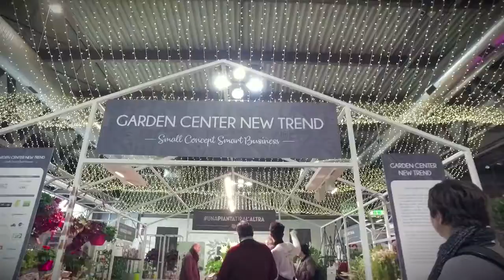Event planning, gardening, flowers, fashion and wow music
For your exciting and intense events (weddings, etc.), flowers to dress and music to live (with fabulous piano portraits) among the best news bloom at Myplant & Garden 2018, Milano Fair, Italy - with "Piano Reflection" by Corrado Balotelli and the "l'Ecole des Fleurs" (Brescia)

Per eventi emozionanti e intensi, Fiori da vestire e Musica da vivere (con favolosi ritratti al pianoforte)... tra le novità sbocciate al Myplant & Garden 2018 presso la Fiera Milano Spa - con Piano Reflection di Corrado Balotelli e L'Ecole des Fleurs (Rovato, BS)